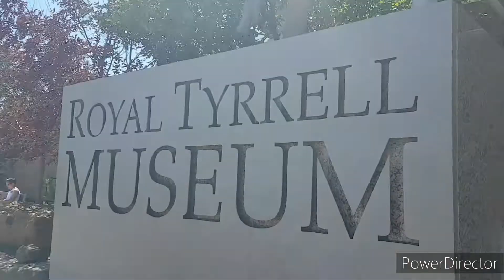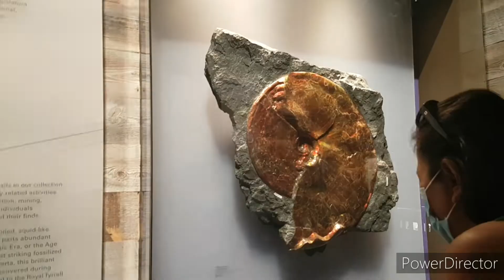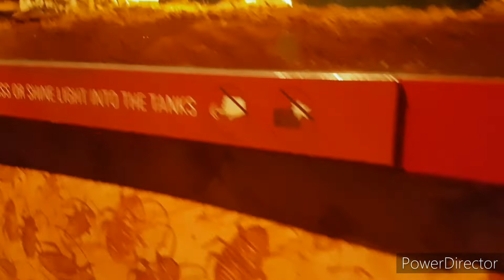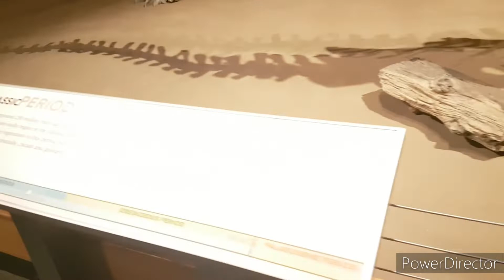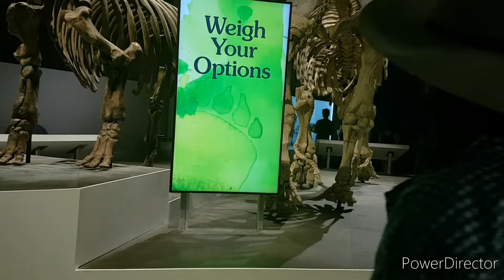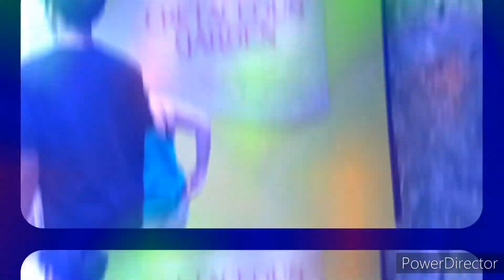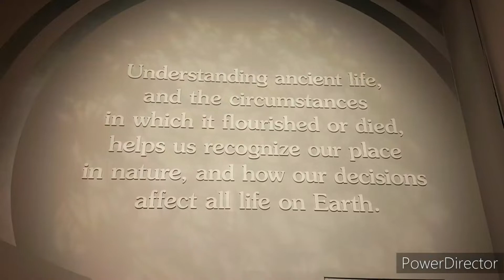ROYAL TYRRELL MUSEUM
In this video is about our visit to Royal Tyrrell Museum at Drumheller, Alberta, Canada.
          Drumheller is the Capital  Dinosaur of the World.